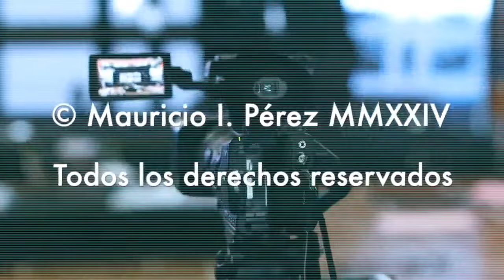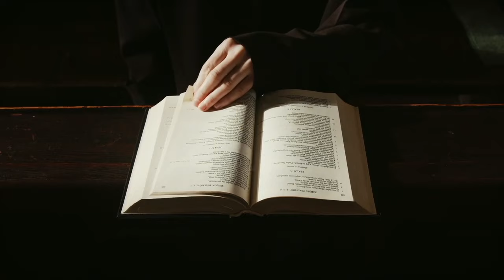En Verdad Nuestra Fe Puede Influir en Nuestros Jefes en el Trabajo | En mi Vlog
Te cuento la forma inesperada en que mi fe católica ha influido en mis jefes en el trabajo.